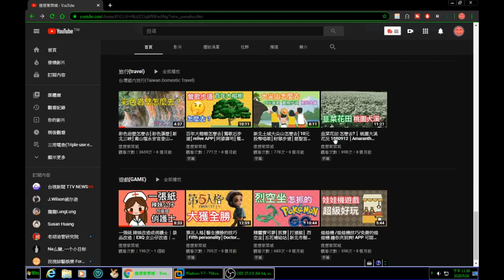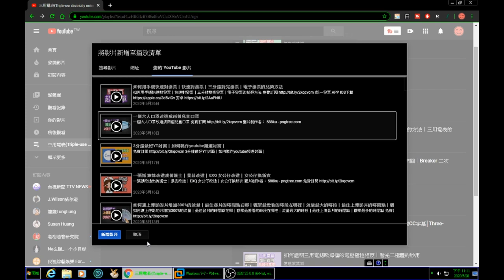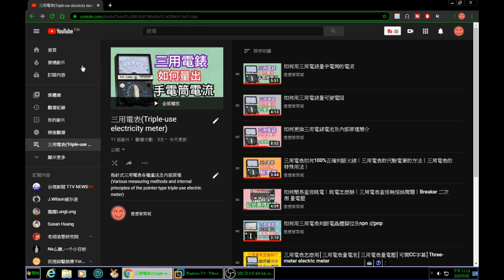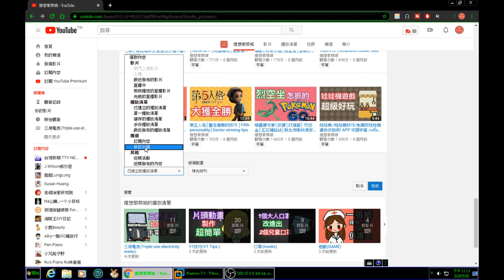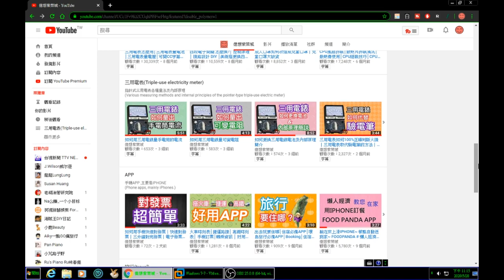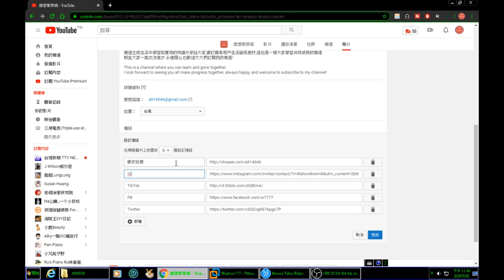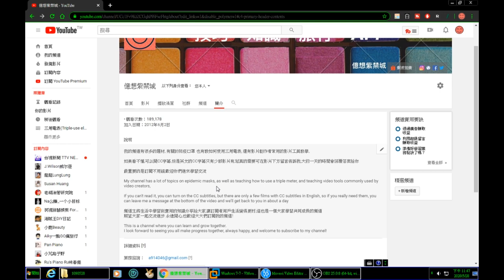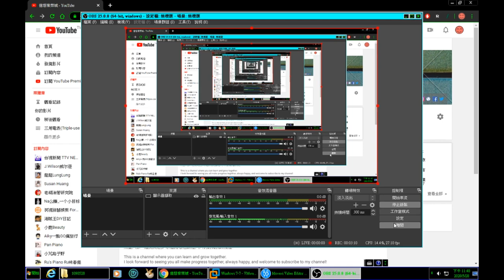Youtube 技巧｜如何設定YT頻道首頁,影片撥放清單及頻道封面外部連結?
如何設定YT頻道首頁,影片撥放清單及頻道封面外部連結?